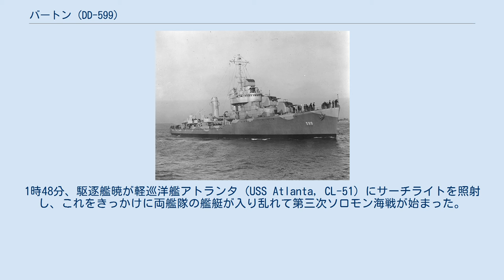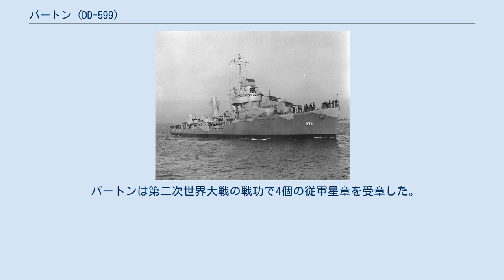バートン (DD-599)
バートン (USS Barton, DD-599) は、アメリカ海軍の駆逐艦。
ベンソン級駆逐艦の1隻。
艦名はジョン・ケネディ・バートン少将に因む。
 バートンは1941年5月20日にマサチューセッツ州クインシーのベスレヘム・スチール、フォアリバー造船所で起工する。
1942年1月31日にバーバラ・ディーン・バートン（バートン提督の孫娘）によって命名、進水し、1942年5月29日に艦長D・H・フォックス少佐の指揮下就役した。
 バートンは1942年8月23日に東海岸を出航し太平洋に向かう。
9月14日にトンガタプ島に到着し、10月5日にはブーゲンビル島への攻撃に参加、10月26日には南太平洋海戦に参加し、敵機7機を撃墜した。
10月29日にはファブレ島沖で撃墜された輸送機の生存者17名を救助した。
 11月12日、バートンは補給船団を護衛してガダルカナル島沖に到着。
その頃、味方の偵察機が「スロット」と呼ばれた海域を南下してガダルカナル島に向かう日本艦隊を発見したため、第67.4任務群司令官ダニエル・J・キャラハン少将は、5隻の巡洋艦とバートンを含む7隻の駆逐艦に、日本艦隊を迎え撃つため集合するよう命令を出した。
艦隊後衛の二番手に就いたバートンは、日没前からおそらく真夜中に最接近するであろう日本艦隊に備え、じっと待機していた。
後世に「アイアンボトム・サウンド」と呼ばれるようになる海域は、時折降るスコールによって視界は狭まり、日本艦隊にとっても、そして第67.4任務群にとっても不利な材料となった。
しかし、日付が11月13日に変わった直後の0時30分頃、第674.4任務群はレーダーによって阿部弘毅中将の日本艦隊を探知した。
ヘンダーソン飛行場砲撃が主目的の阿部中将の艦隊は、戦艦比叡と霧島を主軸とし、他に1隻の巡洋艦と11隻の駆逐艦で構成されていた。
サボ島の北西方からアイアンボトム・サウンドに入ってきた阿部中将の艦隊は、スコールによって第67.4任務群の動きをほとんど知ることがなかった。
 1時30分頃、夕立と思しき駆逐艦がスコールから抜け出て、初めて両艦隊の視覚的接触があった。
キャラハン少将は第67.4任務群を丁字戦法の陣形に持っていき、阿部中将の艦隊は第67.4任務群を突っ切る態勢になったが、最初の接触があってから約10分間は、第64.4任務群の前衛の駆逐艦が夕立を見て急旋回するなどの混乱があって、互いに砲撃をしてこなかった。
バートンはあらかじめ砲と魚雷発射管を敵側に向け、後は攻撃命令を待つだけであった。
1時48分、駆逐艦暁が軽巡洋艦アトランタ (USS Atlanta, CL-51) にサーチライトを照射し、これをきっかけに両艦隊の艦艇が入り乱れて第三次ソロモン海戦が始まった。
 バートンとモンセン (USS Monssen, DD-436) は、乱戦を避けて戦うため、近在の日本の駆逐艦に対して砲撃を行いつつ日本艦隊の主力に北西方から迫ろうとした。
しかし、バートンが比叡に対して4本の魚雷を発射しようとしたその時、軽巡洋艦ヘレナ (USS Helena, CL-50) がバートンの前方を横切った。
また、アーロン・ワード (USS Aaron Ward, DD-483) に追突しそうになった。
バートンは急停止の後、航行を再開しようと機関を始動させようとした。
その瞬間、駆逐艦天津風から発射されたものと思われる2本の酸素魚雷がバートンに命中した。
ボイラー室と前部機関室に命中して爆発し、数秒の内にバートンの船体は分断。
士官13名、兵員151名と共に沈没した。
42名の生存者が重巡洋艦ポートランド (USS Portland, CA-33) により救助され、26名がガダルカナル島からのヒギンズ・ボートにより救助された。
 バートンは第二次世界大戦の戦功で4個の従軍星章を受章した。